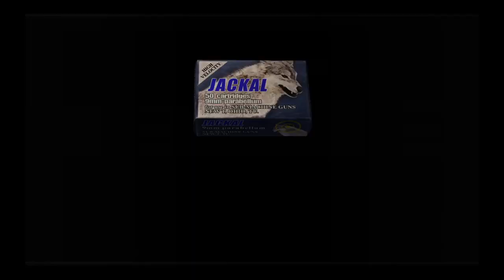resident evil 4 (Professional) This Part is so scary and annoying - Part 10